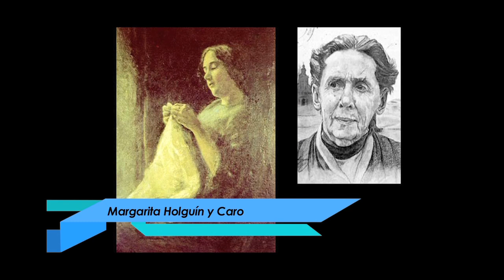Módulo 2.2. Arte Colonial a partir de Colombia: Influencias de las corrientes europeas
Módulo 2: Arte Colonial→ También llamado arte mestizo, entregará a partir de Colombia las características esenciales de la simbiosis artística y cultural producida entre el barroco europeo y los elementos del arte indígena.